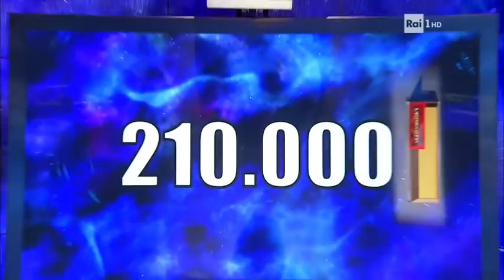La ghigliottina - L'Eredità - 17/03/2022